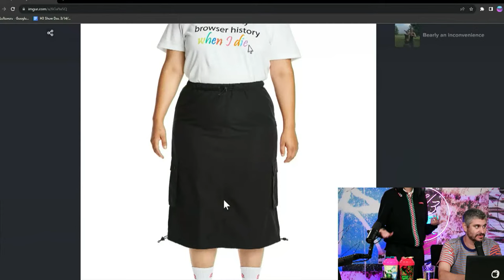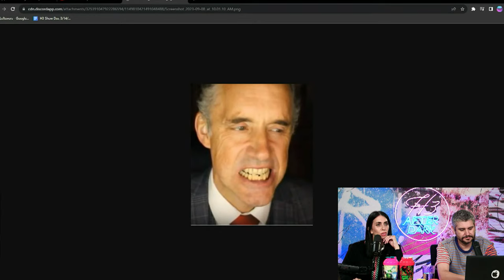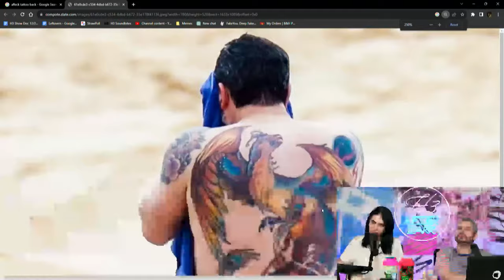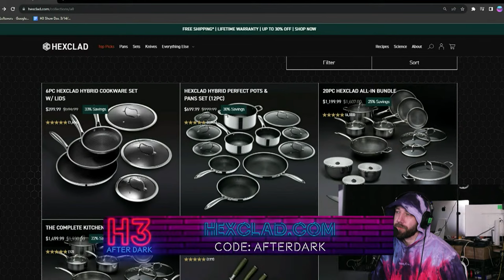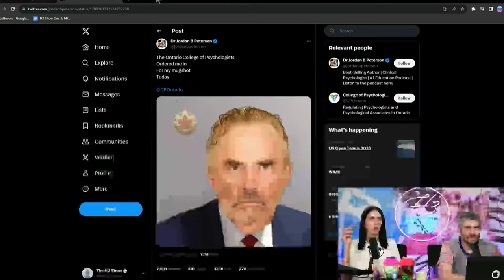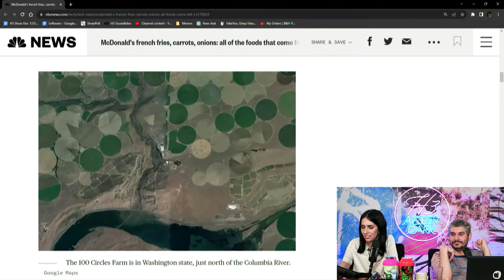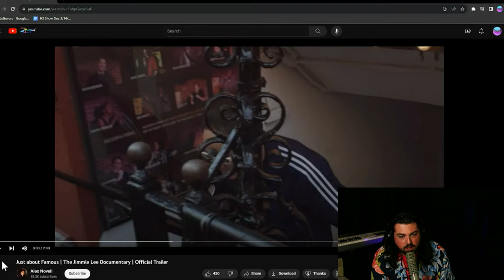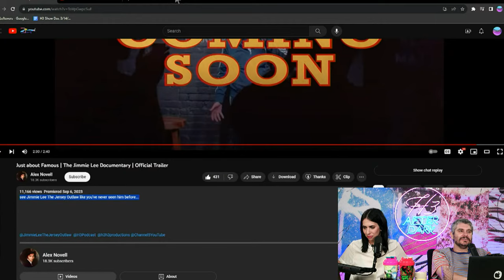Joe Jonas & Sophie Turner Divorce PP, Gay Obama Scandal, Dillon Danis & Logan Paul - After Dark #119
0:00 intro
1:44 Topic introductions
10:00 Teddy Fresh Drop
15:30 Ethan Getting a Tattoo on The Show
1:04:50 Jordan Peterson's Weird Tweet
1:06:00 Ryan Kavanaugh's Bizarre IG Posts
1:23:46 Jimmie Lee's Weird Andrew Callaghan
1:38:28 Fan Made Lovebot Animation
1:42:40 American School Lunch
1:58:00 Giant Snake Caught on Video
2:00:00 Ethan Buying of Faze Clan?
2:01:03 Joe Jonas, Sophie Turner Divorce Drama
2:23:50 Is Obama Gay - Tucker Interview
3:05:45 Logan Paul & Dillon Danis Drama
3:28:15 End of The Show Talk